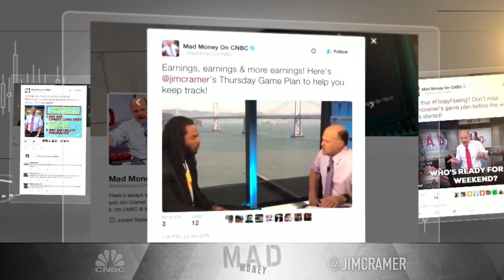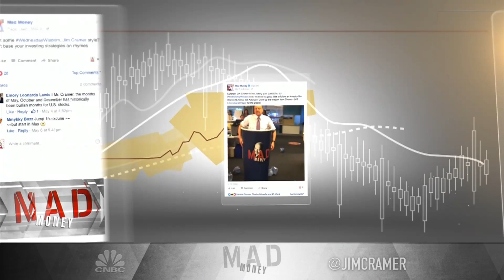Cramer says investors should be wary of the IPO cycle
Jim Cramer explains why a certain outcome might not happen when everyone is expecting the same thing from the market.